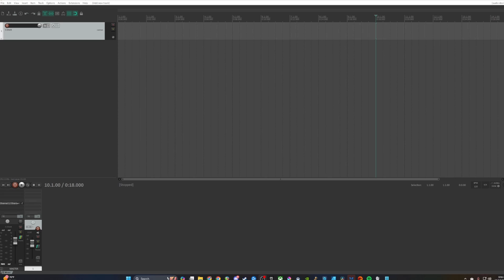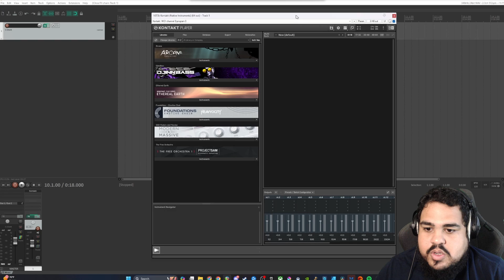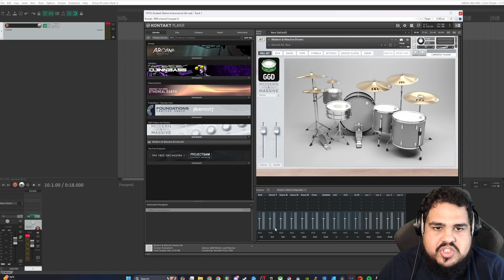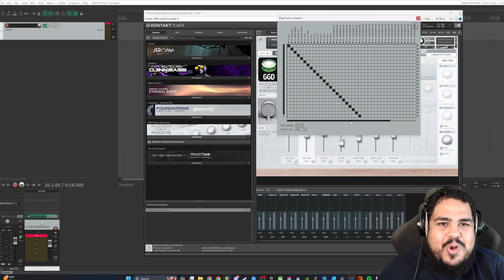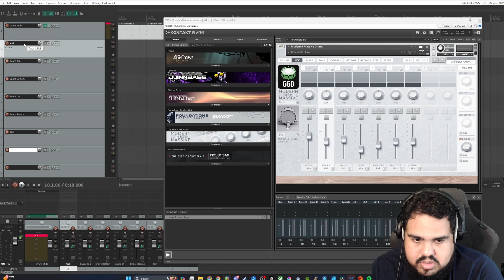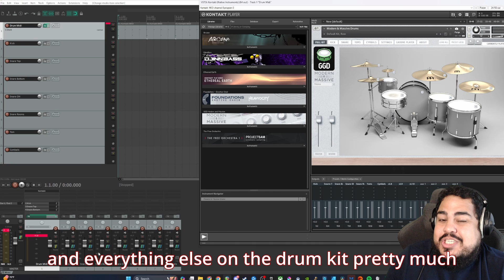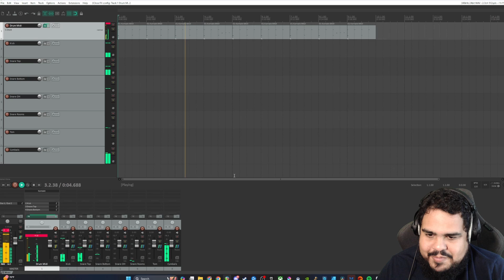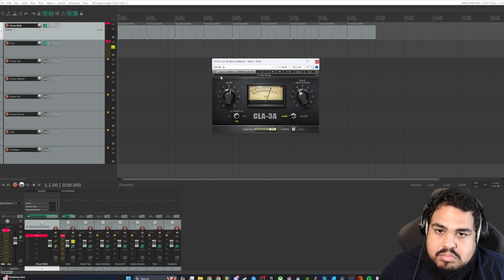How to Route GGD Modern and Massive in Reaper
Today, I'll be teaching you how to route GetGood Drums Modern and Massive in Reaper. We're going to spilt all the pieces of the drum kit into individual tracks. We'll fight through Kontakts complicated UI and get you on your way to great sounding drums in Reaper.